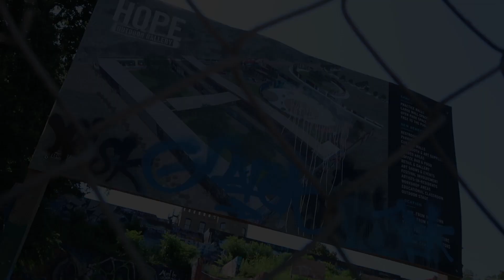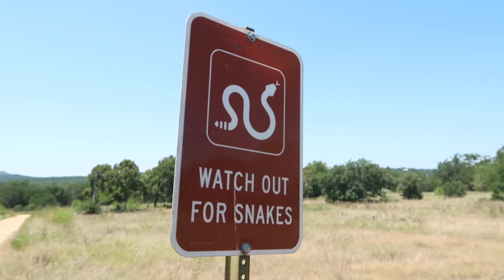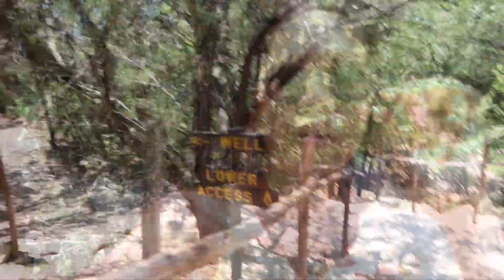AUSTIN TEXAS | WEEKEND GETAWAY TRIP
JON'S BIRTHDAY GETAWAY TRIP TO AUSTIN. Had some real Texas BBQ. We went to Jacobs well and saw the bats fly out after sunset.

Credit to the guy we met at Jacobs well. He dived under water and took the coolest 360 video.

Do it like you
-InstaModels

Real Love
by Todd Carey